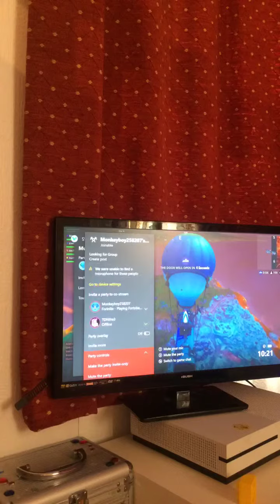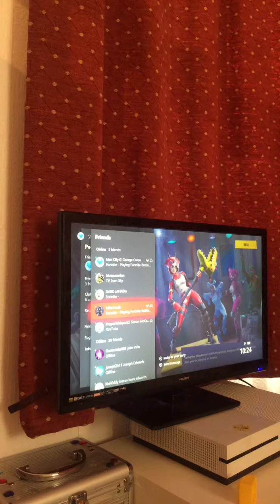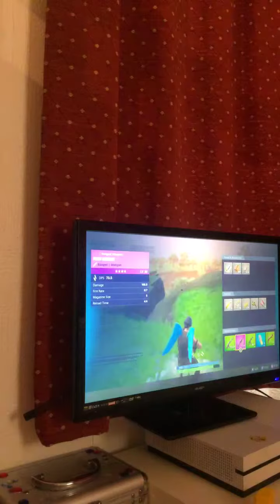Floor is lava gameplay